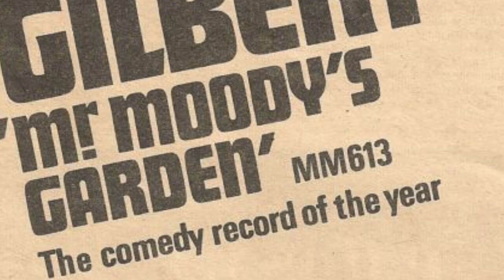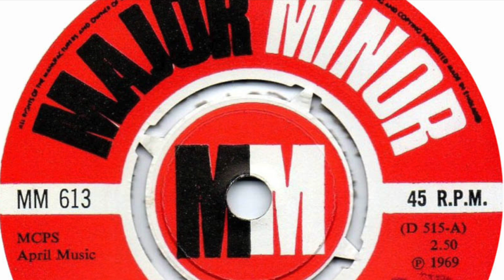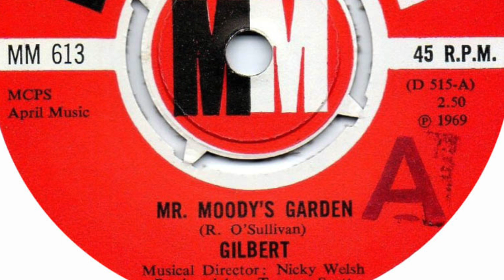Gilbert – Mr. Moody's Garden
Raymond Edward O'Sullivan was born in Ireland. Released 3 singles under the name 'Gilbert' in the late sixties. Using the name 'Gilbert O'Sullivan' he found success in the 70's and 80's. Featured here is the a-side of the single 'Mr. Moody's Garden / I Wish I Could Cry' released on 'Major Minor' in 1969.